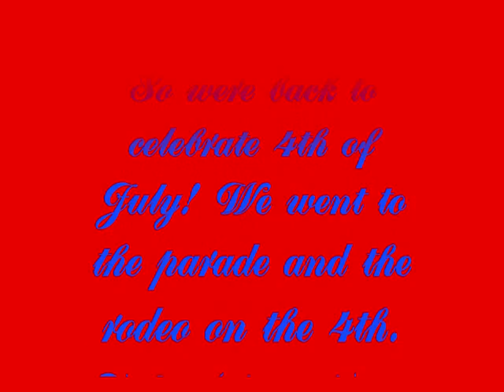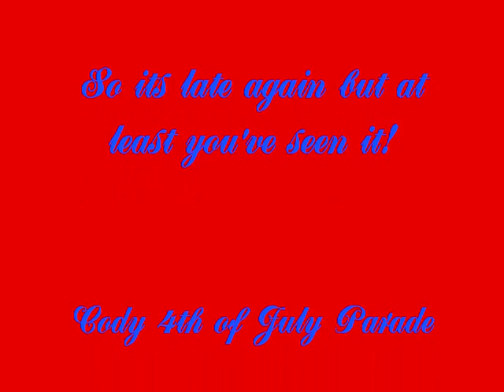4th of July in Cody, WY 2009